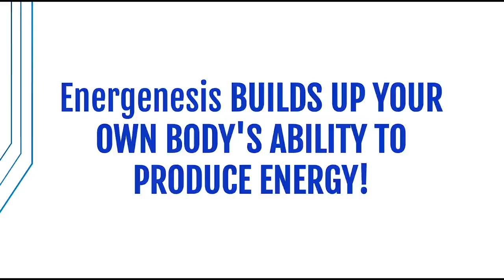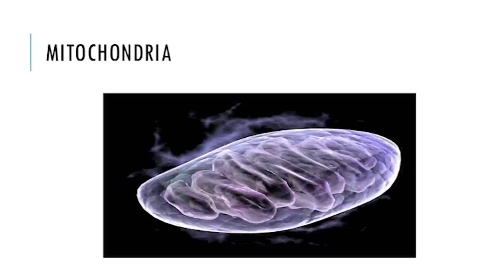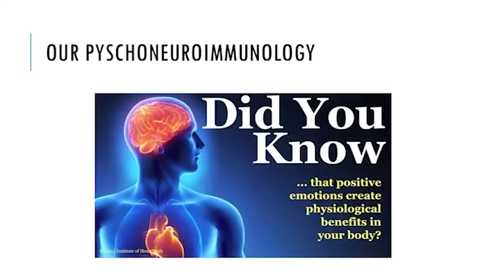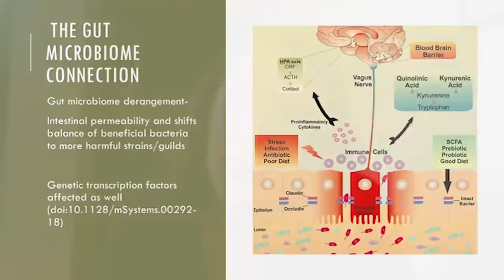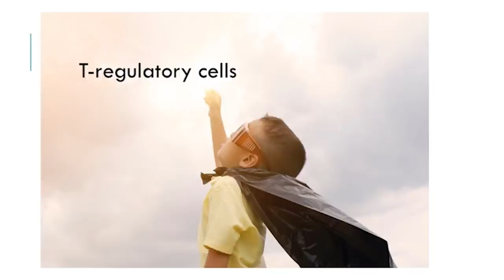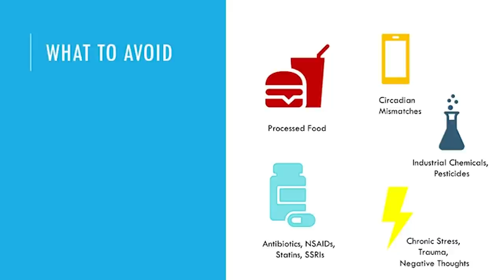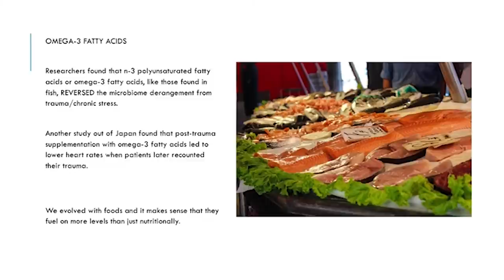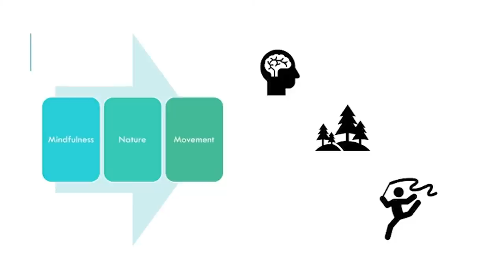☀️ How to Improve Your Gut Health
In this episode, Discover how your thoughts affect your gut health and immunity.

In this episode, I am speaking with Catherine Clinton, ND, a licensed naturopathic physician who focuses on gut health, autoimmunity, and Psychoneuroimmunology.
We’re talking about how our thoughts affect biology, including our gut health and immunity.

In this podcast, Dr. Clinton and I discuss:
What is psychoneuroimmunology and how does it relate to gut and mitochondrial health?
The one thing more important than supplements and food for healthy mitochondria
The critical role of the vagus nerve and heart rate variability in stress
The powerhouse of the immune system which is often missed
5 things to avoid to optimize your immune system
The best foods for gut health and mitochondria

🕒 In this episode:
The big picture of psychoneuroimmunology (04:22)
The five breaths practice (19:00)
How to optimize your system for energy (28:09)